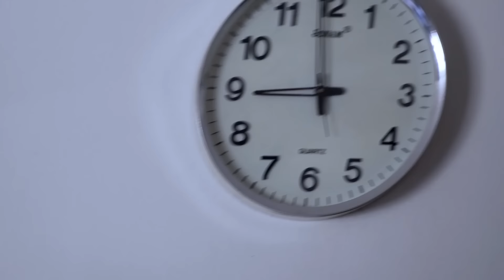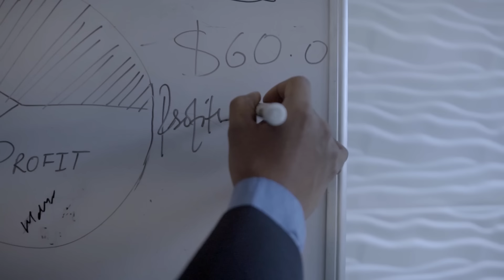K ho Yo Jivan ll Empty Vessel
"Life is not a search rather an experience, but these questions arise at times."

Use Earphones/Headphones for Better Experience!

Written/Composed By:
Empty Vessel

Recorded at:
Musicworks Pvt. Ltd.